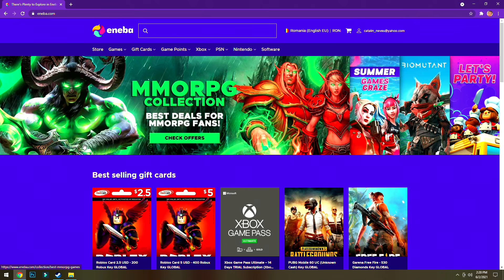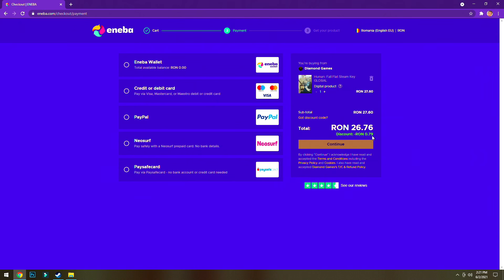CUM SE VEDE CS:GO DIN SPATELE MONITORULUI?! EP.1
ENEBA.com - great place to buy games (PS4, Xbox, PC)!
IA 1 EURO GRATIS! DOAR AICI